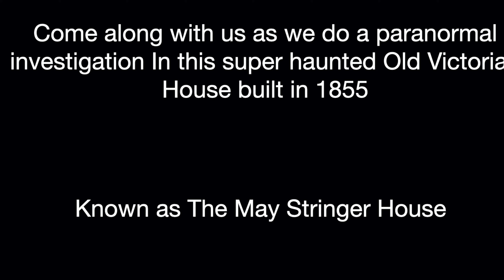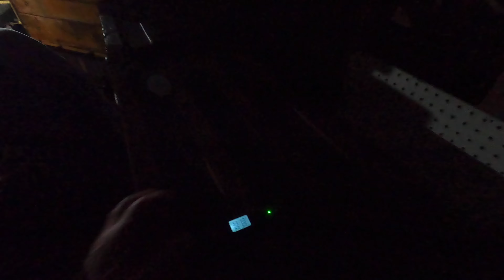We investigate the attic in the haunted May-Stringer House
Known as one of the most haunted locations in Florida. Meet Mr. Nasty!
Special thanks to Hodgepodge Food Adventures for the collab! Make sure to check them out!!